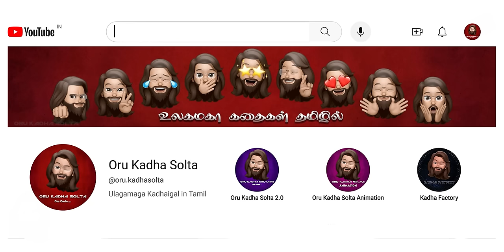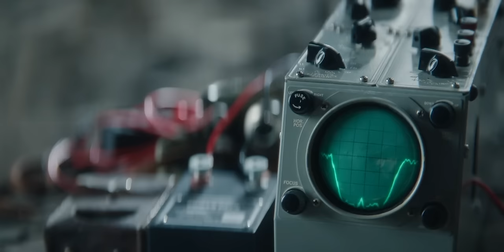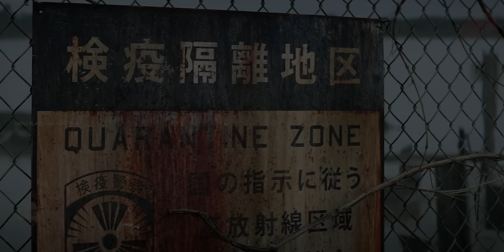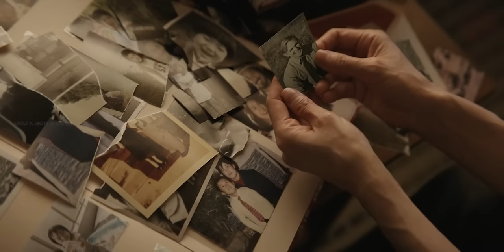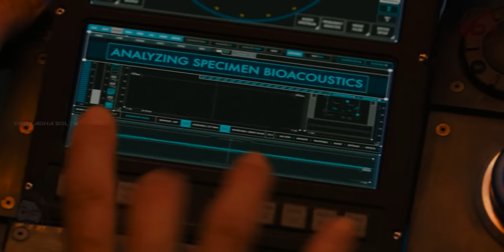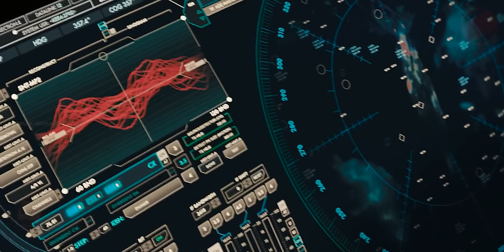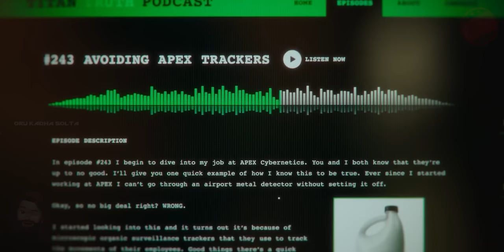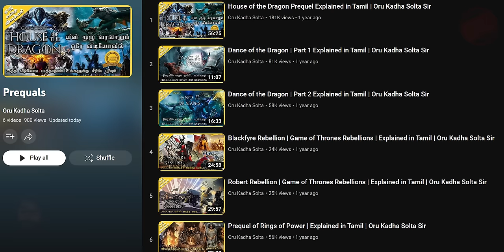Monsterverse Full Story Explained in One Video in Tamil | Oru Kadha Solta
00:22 - Intro
01:03 - Titan's Origin
03:34 - Monarch 1950's Past Story
10:14 - Kong: Skull Island
18:16 - Godzilla (2014)
27:07 - Monarch 2014 Present Story
47:31 - Godzilla: King of the Monsters
1:01:40 - Godzilla vs. Kong

Welcome to Mr.Professor's Universe of Stories... Here, We tell stories in a uniquely interesting way... With Your Support, We will do more interesting Stories in our way in Tamil... Give your humble comments and support us by sharing this video...